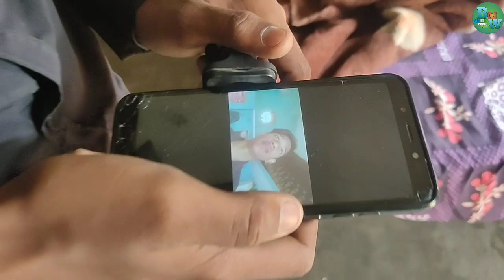BMW : THE JUNGLE STORY (2023) | NEW HOLLYWOOD INDIAN SERIES | BAGHEL MUSAULI WALA | PART - 1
BMW : THE JUNGLE STORY (2023) | NEW HOLLYWOOD INDIAN SERIES | BAGHEL MUSAULI WALA

watch my new series in 2023 by Baghel musauli wala

about my topics 👇🔥

•new Hollywood series in Hindi
•new Netflix series in Hindi dubbed
•new 2023 series in Hindi dubbed
•new series by Baghel musauli wala 2023
•new 2023 BMW series in Hindi dubbed by Baghel musauli wala
•bmw the jungle story 2023
•new TV show in Hindi dubbed
•hollywood series in Hindi dubbed
•new horror stories in hindi dubbed

namaskar doston Ek Ladka Ja Raha Hota Hai jo Kahta Hai Ki Jungle chalo Jungle Jaate hi Jaate Jungle Mein Kuchh aisa hota hai ki uski ruh kam Jaati Hai khajana Milta Hai jungle forest jungle video hindi suspense story from delhi wala free tv serial in hindi please likewise video and suck please like my video and subscribe my channel mogli cartoon new movie cartoon jungle cartoon in hindi cartoon new movie story kahani tu thada bhartar wala photo dada bataye wala dekhne story dekhna na bhulay malegaon ki nayi story jungle mein sabhi story